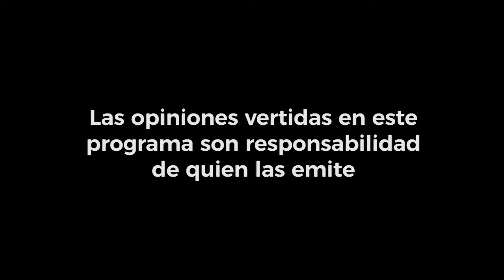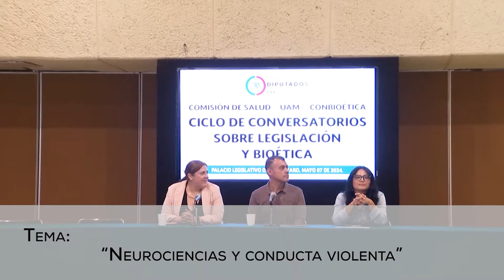Parlamento Abierto #269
Programa semanal de crónica legislativa con la periodista Ivonne Melgar sobre los acontecimientos más relevantes ocurridos en San Lázaro, que afectan de manera directa a las y los mexicanos; con opiniones plurales, en el que participan todas las voces representadas en la Cámara de Diputados.

Temas:

- MIKTA Parte 1, lunes 6 de mayo 2024.
- MIKTA Parte 2, lunes 6 de mayo 2024.
- Sesión Comisión Permanente miércoles 08 de mayo 2024.
- “Ciclo de Conversatorios sobre Legislación y Bioética”, Comisión de salud, martes 7 de mayo 2024.